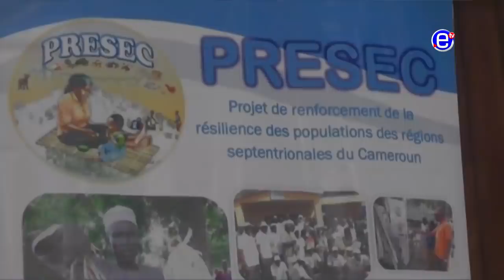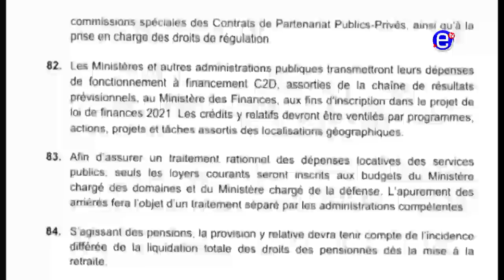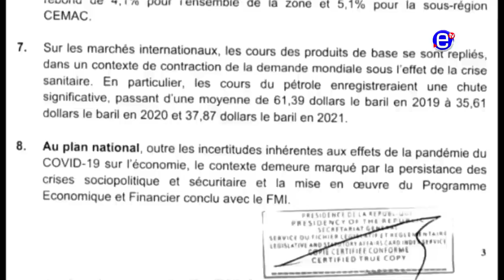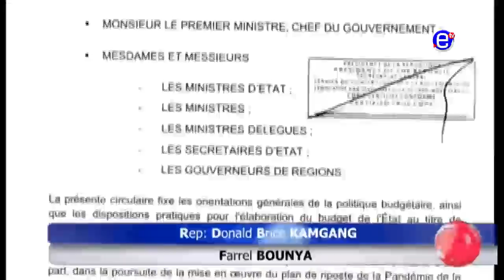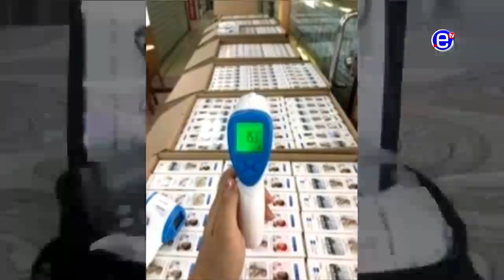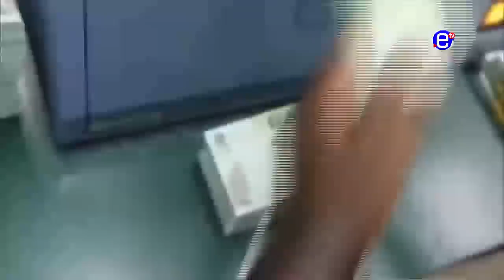JOURNAL 20H DU LUNDI 13 JUILLET 2020 - ÉQUINOXE TV